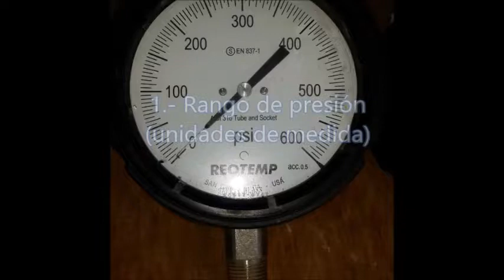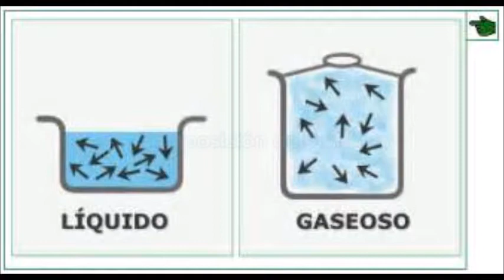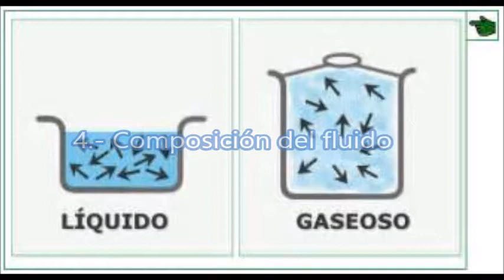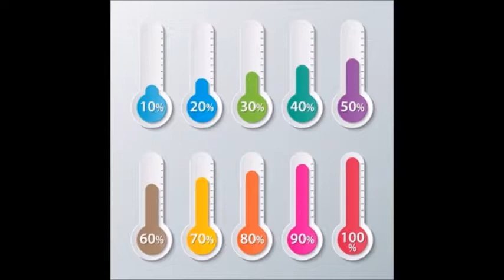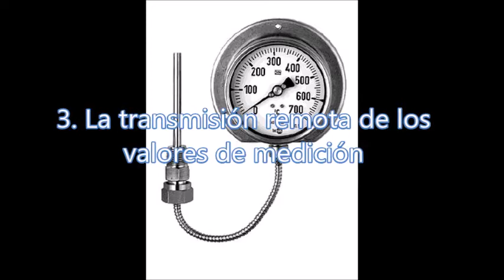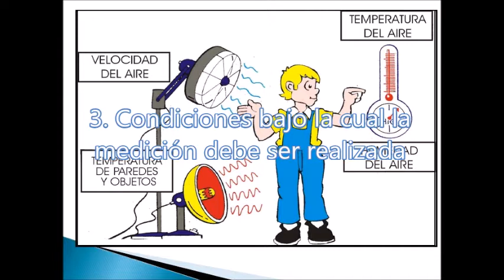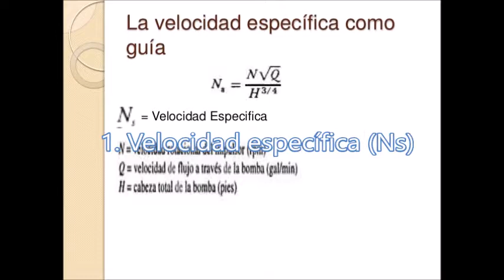Valle Inst de medición y turbobombas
Valle-Tema: Instrumentos de medición y turbobombas